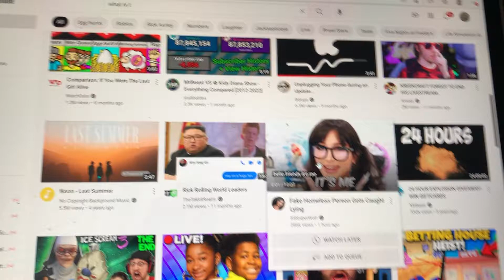When you scroll up and see a rickroll...